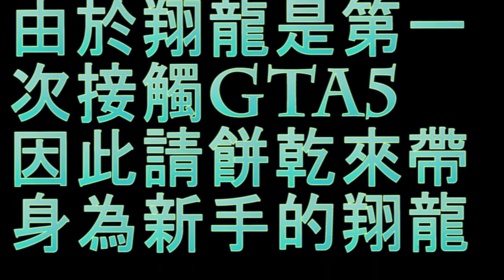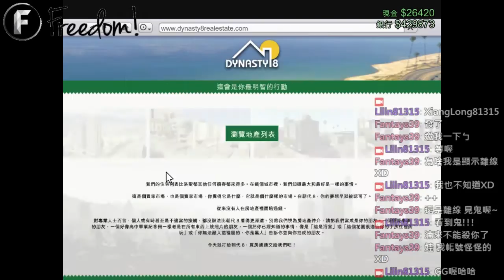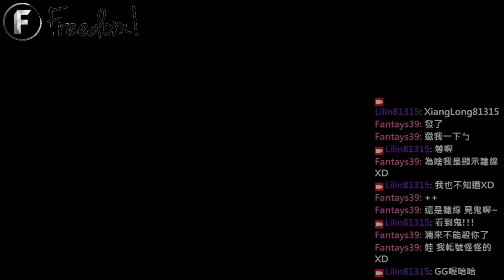【翔龍實況】Grand Theft Auto Online俠盜獵車手5 有趣時刻1-初學者大冒險